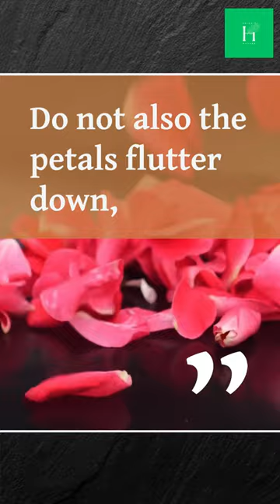Buddha Nature # 2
Simply trust:
Do not also the petals flutter down,

by Issa.

Introducing Issa (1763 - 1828) , a poet whose words dance on the delicate threads of haiku. Born into the embrace of Japan, Issa's verses carry the weight of human experience, revealing the essence of joy, sorrow, and the interconnectedness of all beings.

In the realm of haiku, Issa's voice resonates with a tender empathy, capturing the beauty of life's simplest moments. His words, like petals of a blooming flower, invite us to pause, to witness the fleeting wonders that often go unnoticed.

Through Issa's verses, we traverse landscapes both real and imagined. We stroll alongside a moonlit path, feeling the ethereal glow on our skin. We witness the delicate dance of a butterfly, its wings fluttering in harmony with the universe. We find solace in the fragile beauty of a fallen leaf, a reminder of the ever-changing cycles of existence.

With each haiku, Issa beckons us to look deeper, to find solace and meaning in the transient nature of our existence. He invites us to embrace the present moment, to cherish the connections we share with nature and our fellow beings.

Step into the world of Haiku Shorts, where emotions bloom and words paint vivid landscapes. Immerse yourself in the essence of brevity as we journey through fleeting moments, capturing the beauty of life in a handful of syllables.

In these poetic vignettes, nature's whispers dance with human experience, evoking a symphony of emotions. Each Haiku Short is a glimpse into the extraordinary found within the ordinary, a tapestry of delicate imagery that sparks wonder and contemplation.

Join us on this enchanting voyage, where every verse carries a story waiting to be discovered. Let the magic of haiku transport you to serene gardens, whispering forests, and moonlit shores. Experience the tranquility of a still pond, the yearning of a cherry blossom in bloom, and the nostalgia of a distant melody.

As we traverse these poetic realms, let the keywords guide you: HaikuShorts, EmbraceBrevity, PoeticMoments, NatureWhispers, SoulfulExpressions. These hashtags invite you to delve into the world of haiku, connecting with like-minded souls who seek solace and inspiration in the power of concise verse.

With each Haiku Short, we aim to ignite your imagination, kindle emotions, and leave you with a renewed appreciation for life's simplest yet most profound treasures. Let the resonance of our words linger, like gentle echoes in your heart.

Come, wanderer of poetic beauty, and embark on this journey of discovery. Haiku Shorts await, inviting you to pause, reflect, and be moved by the transformative power of concise poetry. Let your soul be stirred as we explore the extraordinary within the ordinary, together.